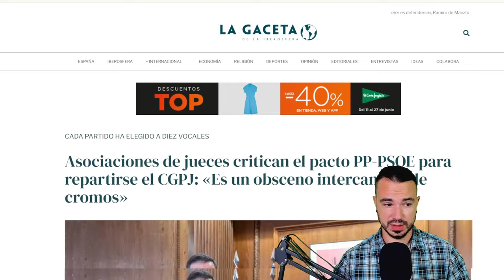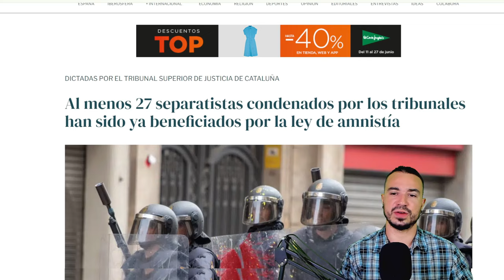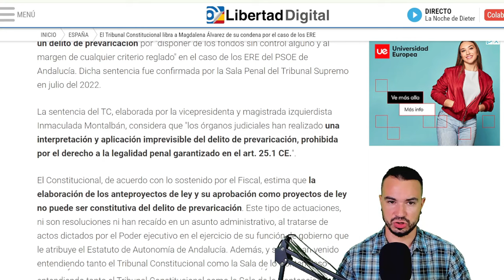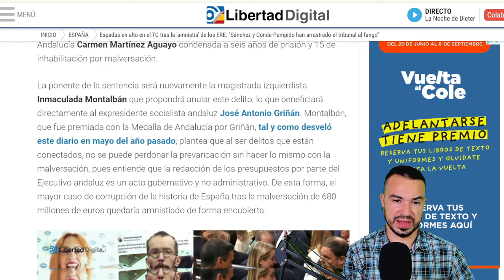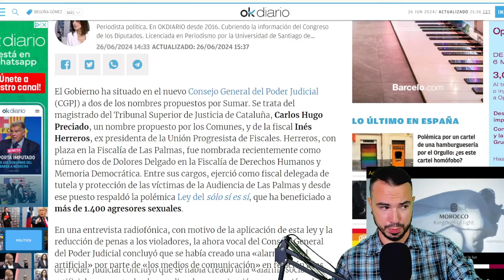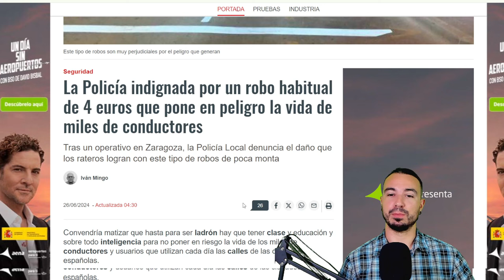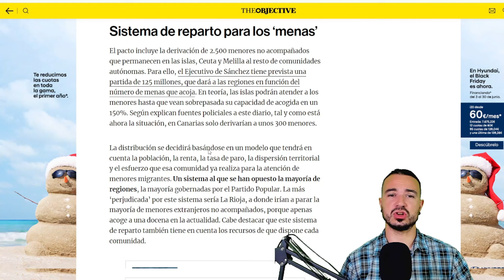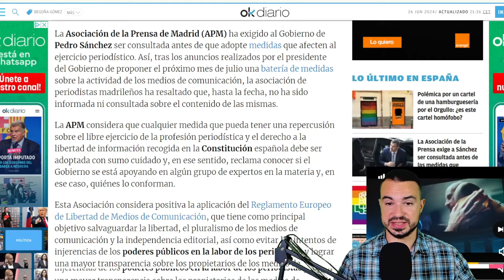PODCAST DE ACTUALIDAD 26 DE JUNIO DE 2024